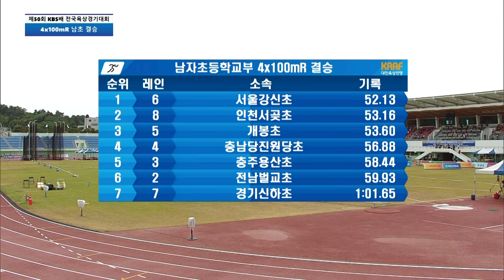'뛰어!' 결승선을 향한 마지막 앵커들의 전력 질주 [남초 4x100mR 결승]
제50회 KBS배 전국육상경기대회

남초 4x100mR 결승